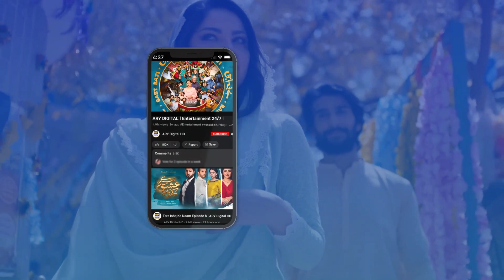Abhi Maza Chakati Hon Saas ko | Mayi Ri Episode 18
Cast:
Aina Asif
Samar Abbas
Naumaan Ijaz
Maria Wasti
Maya Khan
Sajida Syed
Saad Faridi
Amna Malik
Paras Masroor
Usman Mazhar
Diya Mughal